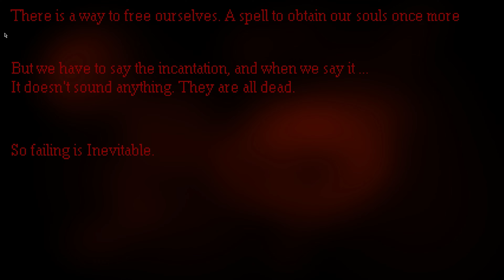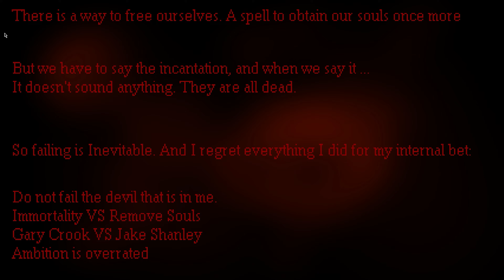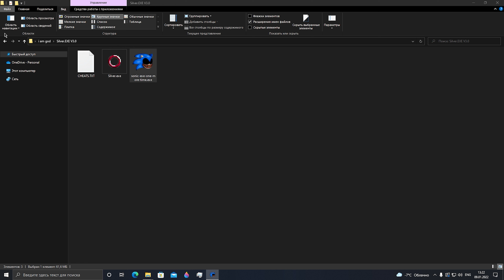Sonic.exe One More Time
GAME BELONG by Mr Pixel Productions @MrPixelGames

Damnation Nine Inch Nails belong UMG